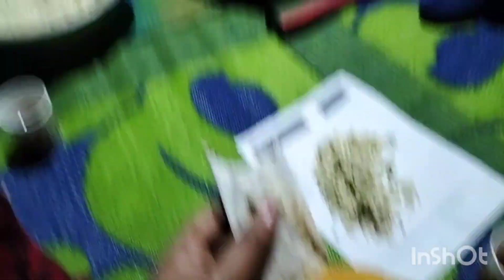31 December 2022//family party janai 🥳🎆🎆